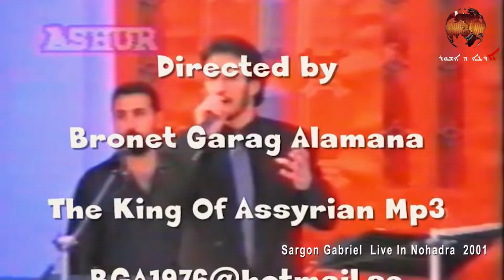Sargon Gabriel Live In Nohadra 2001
Nohadra / 2001